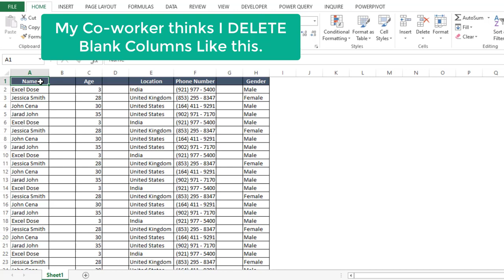95% Excel User Don't Know This Remove Blank Columns Trick | Are You One of Them? | Excel Daily Hacks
We are 100% sure you dont know about this Remove Blank Columns Trick. Watch the daily hack video on our channel and improve your excel skills.